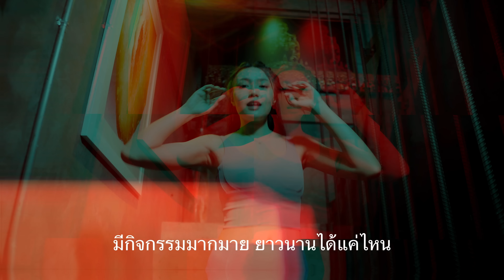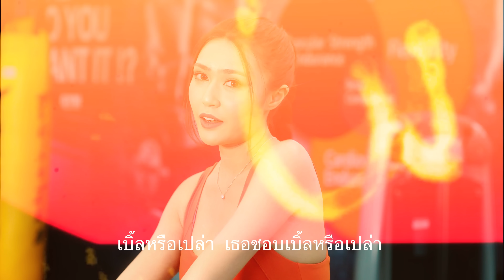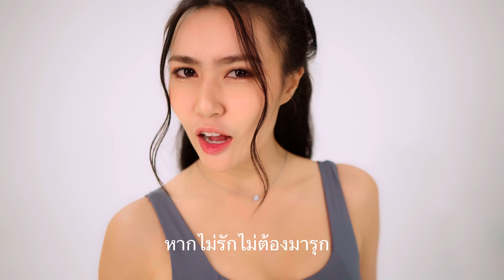คบต้องคึก#ใบเฟิร์น รินฤชา#เพลงใหม่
Influencer สาวสวยเซ็กซี่ที่มีคนติดตามมากมายเคยผ่านผลงานเล่น MV โฆษณาหลากหลายวันนี้ได้มีผลงานเพลงซิงเกิ้ลแรกในชีวิต...ฝากติดตามด้วยนะคะ

                Credit Single
ศิลปิน: ใบเฟิร์น รินฤชา เข็มนาค
คำร้อง/ทำนอง: อัษฎาภร ภักดีณรงค์
ดนตรี/เรียบเรียง : อาย์ ไทธุลี
Executive Director: Myo Khaing Htun (Mario Chen)
Project Director: Naw Debby
Producer: อาย์ ไทธุลี
Add. Rap Vocal: อาย์ ไทธุลี
All Music & Mix Downed: อาย์ ไทธุลี
Recording Studio: Thaitoolee Studio
Creative & MV Director: อาย์ ไทธุลี
Make Up & Hair Stylist: Alexymost Team
8K Camera& Editor: แมน พรมจรรย์ PO Music
Still Photo: เอ เกียรตินิยม
Mv Location: Rock Gym รามอินทรา & Chubcheevit Studio
Main Supporter: O Sportswear

                 คบต้องคึก
แข็งหรือป่าว เธอแข็งหรือป่าว ที่พูดมายืดยาวอยากถามเธอเรื่องใจ
สู้หรือไม่ เธอสู้ไหวหรือไม่ ใจเสาะไปไกลๆ ถ้าไม่ไหว ให้บอกไป
คิด คิดดูดีดี อยากมีฉันคิดให้ดีๆ จะอ้างยังงั้น ยังงี้ งุงิงุงิคงไม่ไหว
ทนหรือเปล่า ทนได้หรือเปล่า ก็ฉันนะชอบเอา ชอบเอา เอาแต่ใจ
ยาวเท่าไหร่ เธอยาวซักเท่าไหร่ มีกิจกรรมมากมาย ยาวนานได้แค่ไหน

*เช็คร่างกายดีๆ ตรวจความฟิตของเธอดีดี จะอ้างอย่างงั้นอย่างงี้ งุงิงุงิไม่ได้นะคะ

***หากจะคบพี่ก็ต้องคึก หากไม่คึกไม่ต้องมาคบ หากจะคบต้องพบกันได้ยันดึก
หากไม่รักไม่ต้องมารุก  หาจะรุกพี่ก็ต้องรัก อย่ามายึกยัก เดี๋ยวจะโดนจึกจึก

เบิ้ลหรือเปล่า  เธอชอบเบิ้ลหรือเปล่า ความรักระหว่างเราต้องเบิ้ลกว่าใครใคร
อึดหรือไม่  ตัวเธออึดหรือไม่ ขอถามไว้เป็นนัย จะเฉลยตอนต่อไป
*เช็คร่างกายดีๆ ตรวจความฟิตของเธอดีดี จะอ้างอย่างั้นอย่างงี้ งุงิงุงิไม่ได้นะคะ
Rap: ลองกับพี่ไหมละ ลองคบกับพี่ไหมละโดนซักครั้งละก็ น้องจะคลั่งรักแทบเป็นบ้า
เดี๋ยวจัดหนักจัดเต็ม เอาใจเธอทุกท่วงท่าเธอเล่นกับไฟแล้วนะ เดี๋ยวจะหาว่าพี่ไม่กล้า